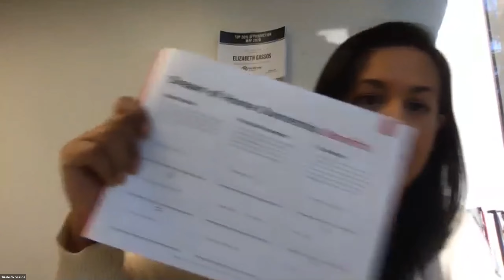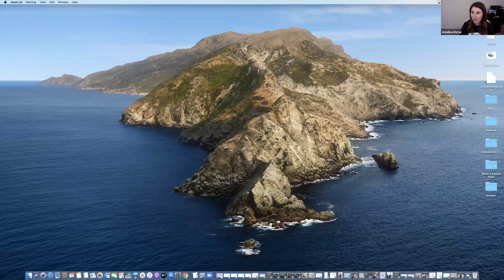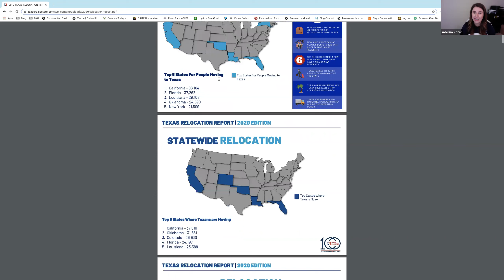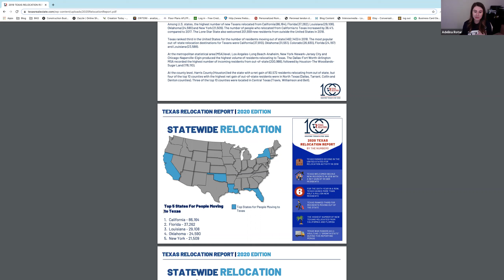Texas Power Up! QUICK FIRE Scripts/Tactics Top Agents Use for RIGHT NOW Business!